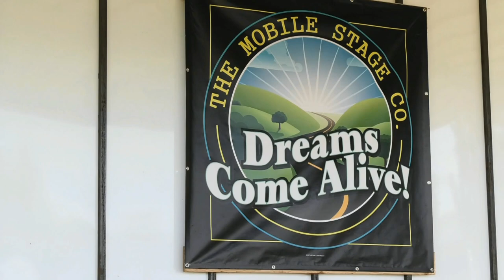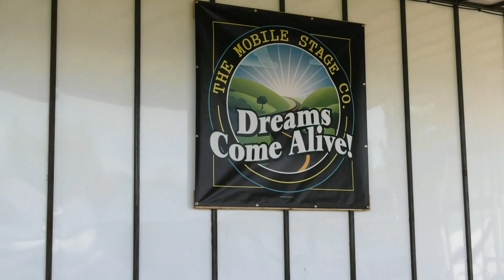The Mobile Stage Co. Manitoba 150 Kick-Off/Ribbon Cutting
Presentations about Manitoba 150 plus an overview and official launch of The Mobile Stage Co.
You can read my own speech below.
(I varied it a bit live, but this is what I wrote in the first place.)

“Trouble in Red River!”
“Donald Smith, longtime Hudson Bay employee, sent from Ottawa to speak to rebels!”
The tension of rebellion threatened to explode into full blown war at any moment. Yet, through this turmoil Louis Riel and the Metis people brought a new province into the Canadian confederation.
However, without rights to it's own natural resources, could this new province survive?
Without access to the railway, would it be possible for anyone to create a life on the harsh prairie?
As if the struggle of setting up a homestead wasn't enough, Alvin and Louise also had to deal with the challenge of raising a growing family. and believe me, it was a challenge. Their children, Sean and Peter, were brothers in name, but rivals in just about everything else.
Just when it seemed that these two young men would finally be able to find peace with each other, Sidney, a beautiful young woman, caught the eye of them both and unleashed another round of conflict. Could people so opposite ever learn to work together for a common goal?
Would a province with so little ever be able to fulfill the grand vision of its founders?
Join us as we take a look back at where we came from. Through the eyes of a young family coming of age, we will experience the coming of the transCanada railway, the taming of the Canadian West and the birth of Manitoba as we know it today.
Our Manitoba.
An original play that travels 150 years of history with a sense of humor, heart, and ultimately, hope.
Good evening, for those unfortunate few who don't know me, my name is Kelvin Bueckert. What you just heard was the story of an upcoming play called, Our Manitoba.
Some of you may remember the show called Our Town, Austin that was performed here in town a few years ago as part of the Canada 150 celebrations. This play is a follow up to that.
The show is set to be performed on this stage I'm standing on right now. The plan is for it to be a kick off to a whole weekend of celebrating the great province that we live in.
Which means I could use a few talented people.
Some of you may be thinking, well, Kelvin what can I do?
My answer to you would be, more than you think! I'm pretty sure that everyone has at least one talent. For some people it's farming, for others it's singing or acting, some of our Mennonite friends have a talent for making veranatie...I don't know about you, but I'm sure thankful for those people.
When you think about it, a talent is a bit like a candle. You can cover a candle up so that nobody ever sees it. You can never use the candle at all because you are afraid of what people who like living in darkness might think of you. But I think we can all agree that the most useful candle is the one that shares it's light with the world around it. It is the same with talents. Whenever we use the good things we have been given for the good of someone else, the world us gets a little brighter.
The punchline to all this is, if you'd like to participate in the upcoming production, there are parts available to suit all ages and skill levels. If you'd rather work behind the scenes, or if you have a story that I should be be sure to include in the script, you can participate that way as well.
I can write a script, but without a good cast and crew to make things happen those words will just stay there on the paper. So, if you have any questions at all, or if you're ready to sign up, please come and see me after the ribbon cutting. Thank you.